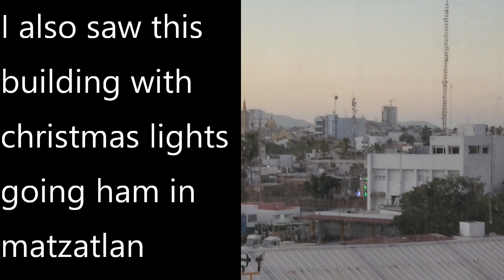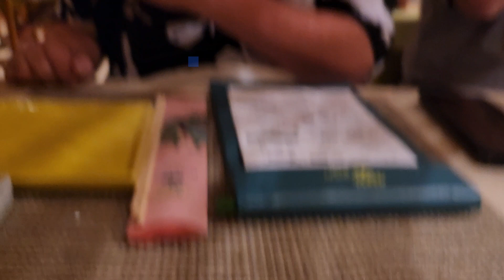Bonsai Sushi & Deck Parties (Carnival Panorama Day 4 & 5)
Hey Everyone!
I know I said previously that each day was going to be separate, but I only had 4 minutes worth of recordings for day 4, and that just wouldn't cut it. I also don't know the name of the song my dad sings in this video, so I hope I don't get copyrighted for it. Enjoy!